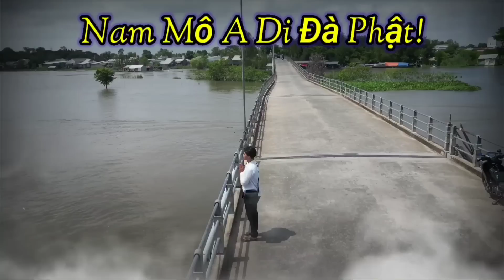"CHẾT! Chết Hết?"🐱⚠Cư Sĩ Núi Cấm Tiết Lộ!!! Sự Thật Ra Sao?